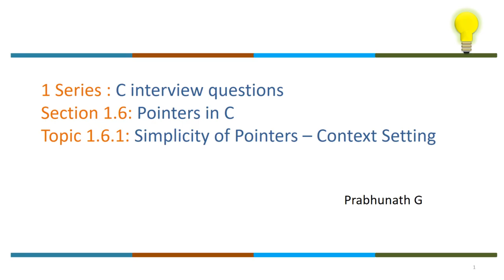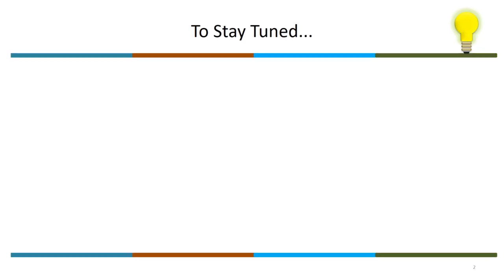1 Series: Video 1.6.1 - Simplicity of Pointers in C - Context Setting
This video brings out the motivation for the use of Pointers in C.
More gory details of the application and usage are to follow this.